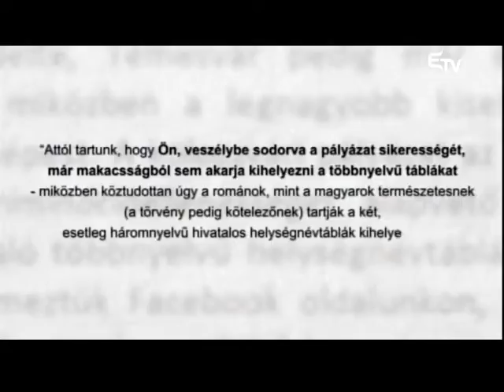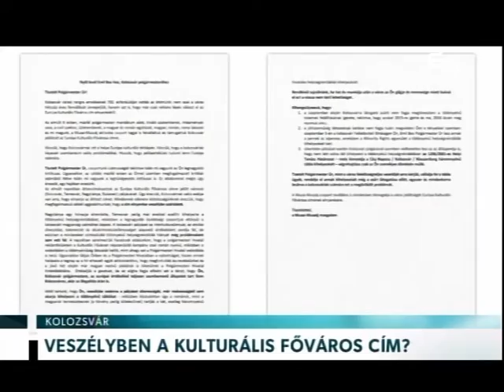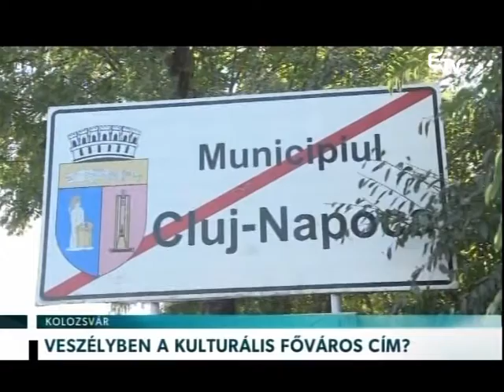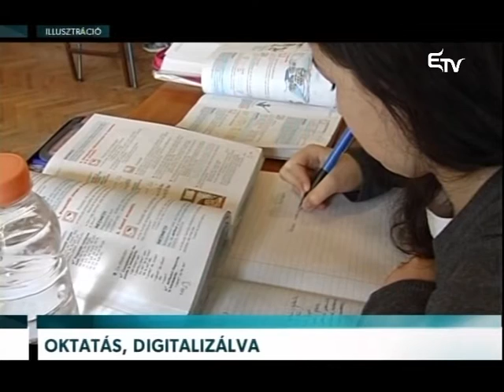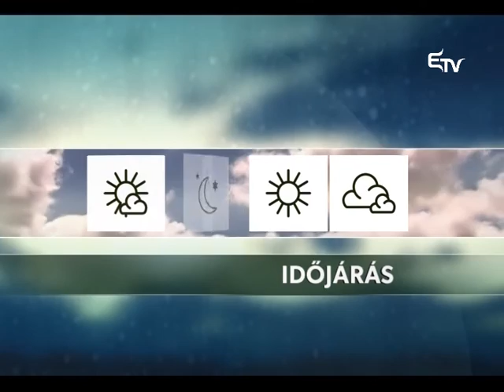Híradó 2016. augusztus 30. – Erdélyi Magyar Televízió